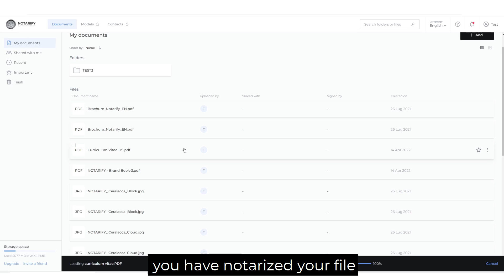Notarify in 1 minute! (tutorial)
EVERYTHING THAT IS DIGITAL IS FRAGILE.

In particular digital is:

a) alterable
b) unlimitedly cloneable
c) easily repudiated and disputed

The world runs fast today, one minute it’s all it takes to complete operations that used to be done in days, months, years.
One minute to connect with places and people miles away, one minute to enter the global world.
But what else can you do in one minute or maybe less?
Well, you can learn how to use Notarify! That’s right, because it only takes a minute, even less, to discover all the features of the most complete notarization, file sharing and document lifecycle management platform on the market.
What are you waiting for? Discover Notarify: it is easy to use, quick to discover and the smartest choice you can make.

NOTARIFY - il primo archivio digitale con marca temporale su Blockchain e l'unico File Manager con Firma Video-Biometrica in Italia!